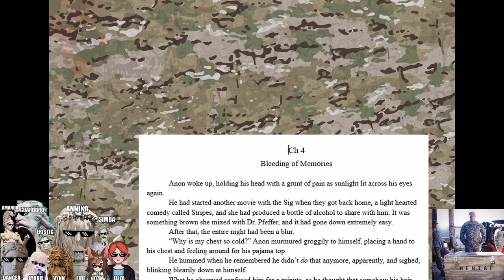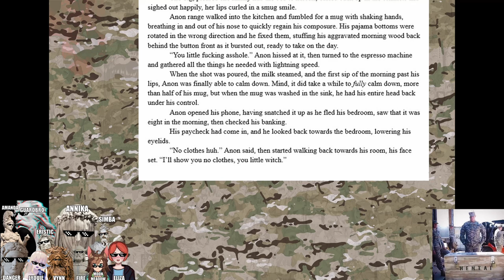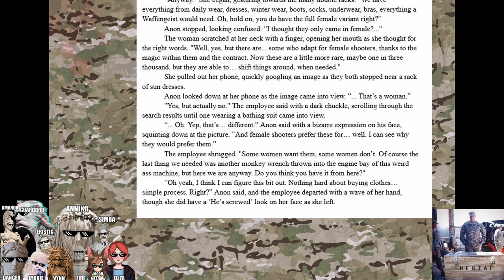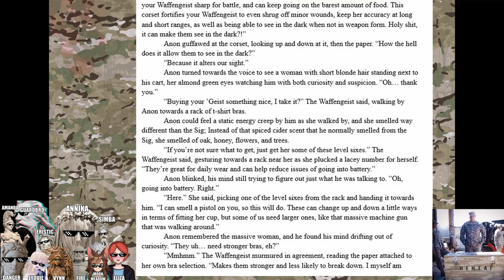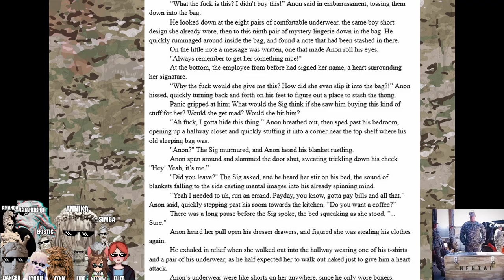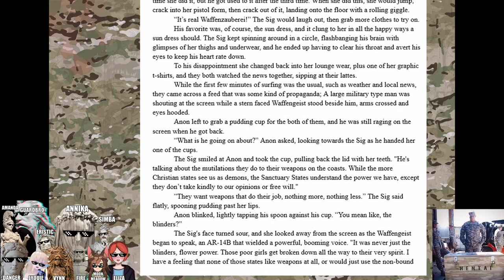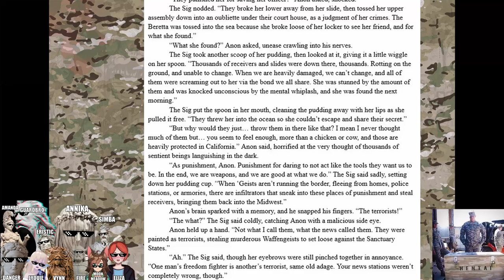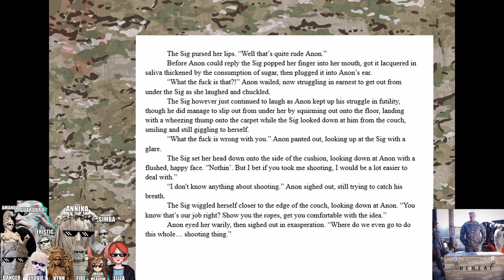Second Hand: A Waffengeist Tale Ch 4 (18+)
Music by Karl Casey @ White Bat Audio Remember that if you liked the video, like it, subscribe to the channel, and always put your thoughts down below in the comment section.

The Veil Riders, Emily Bronze: The Sins of Another. Section 222